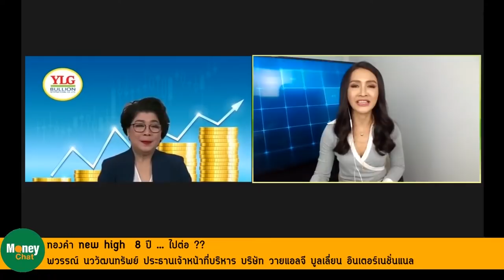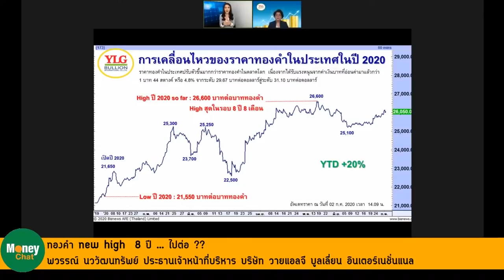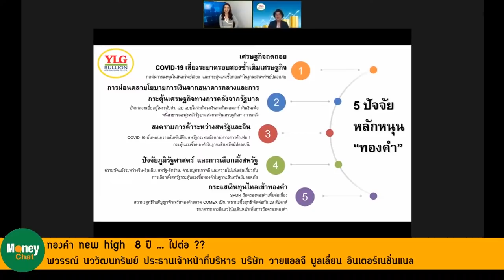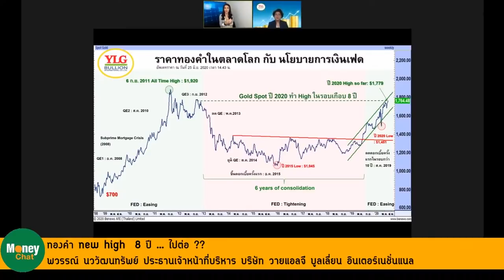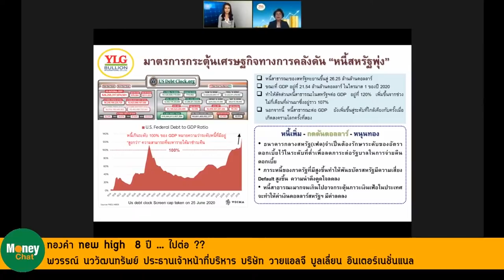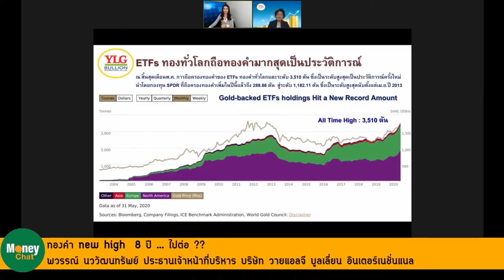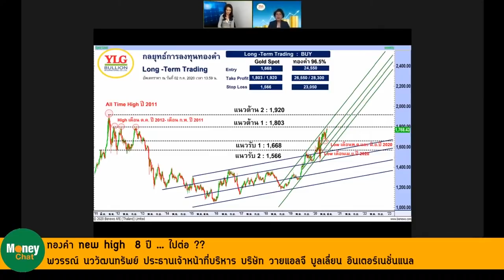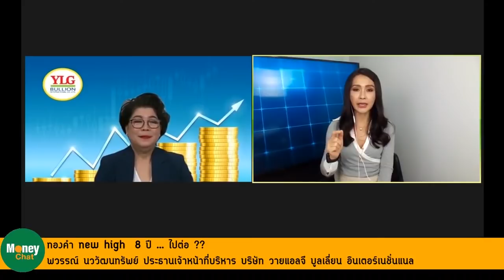ทองคำ New High 8 ปี...ไปต่อ?? - Money Chat Thailand!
พวรรณ์ นววัฒนทรัพย์ ประธานเจ้าหน้าที่บริหาร
บริษัท วายแอลจี บูลเลี่ยน อินเตอร์เนชั่นแนล

Podcasts
:moneychat